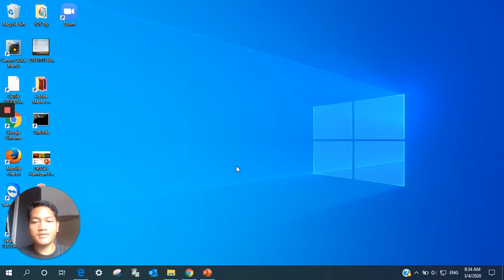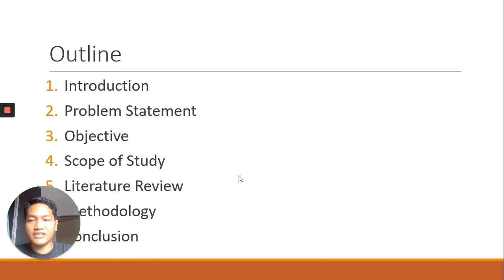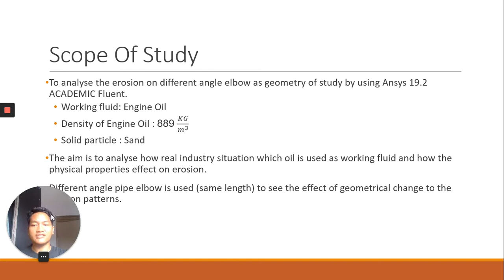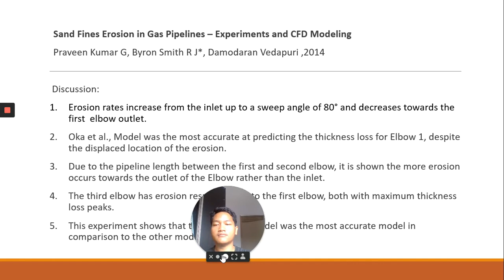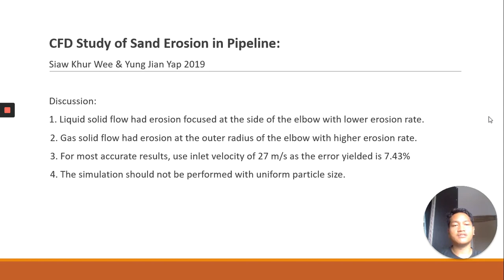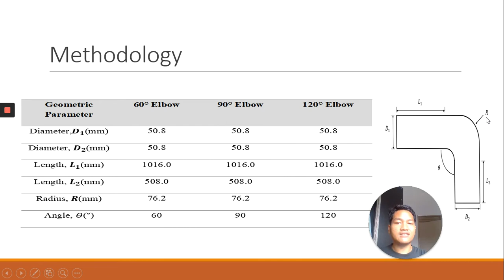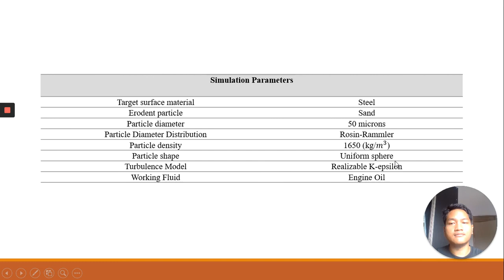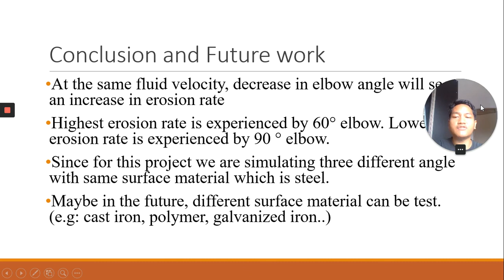CFD Evaluation of Erosion for Multiple Angle Pipe Elbow in Solid Liquid Flow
This is the video presentation for subject MDB4313Z Flow Assurance in Pipelines and Flowlines. The lecturer facilitating this subject is Dr Jundika Candra Kurnia.